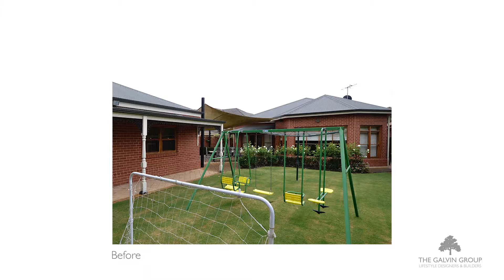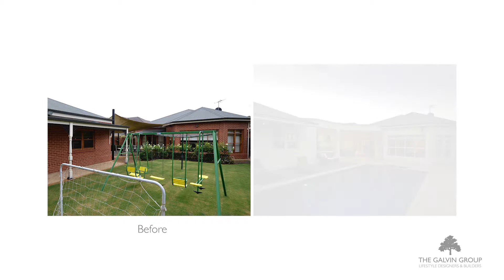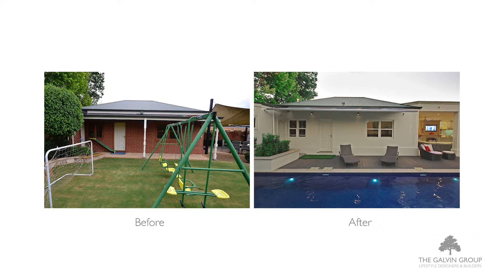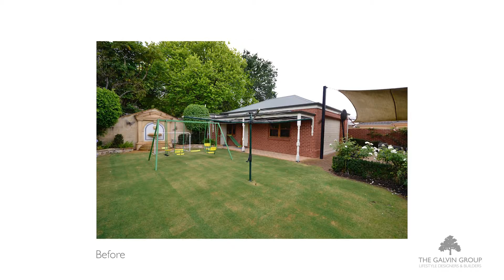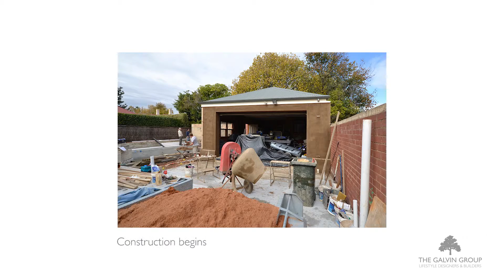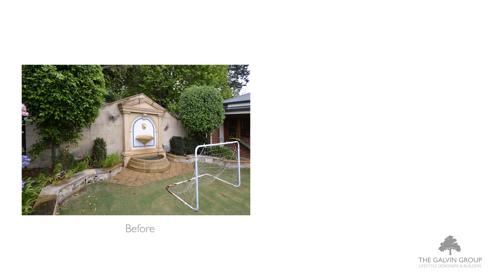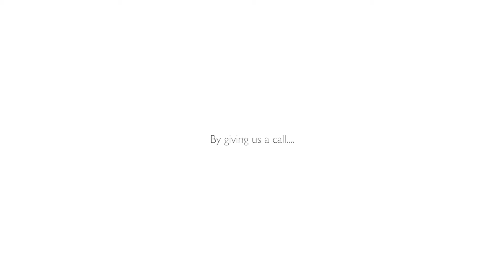THE GALVIN GROUP - PROSPECT - MAKEOVER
This amazing backyard transformation involved the creation of a new outdoor portico area connecting to the existing rear garage area. A classical pool with dual entry steps and infinity spa is framed by a polished granite water feature with Bisazza tiles. A grand granite clad fireplace forms the centre piece of the outdoor entertaining area. An outdoor kitchen and bar balances either side of the central fireplace to create a fully-functioning cooking and dining area for day and night, all year round. The entire rear elevation of the home was rendered and the garage door was replaced by a custom bi-fold door to complete the transformation.